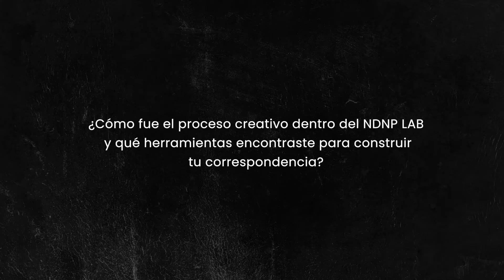LOS RETRATOS DE MI ABUELA- Correspondencia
Entrevista a Luis Lorenzo Trujillo, a propósito de su correspondencia realizada en el segundo taller del laboratorio "Noticias desde ninguna parte", organizado por CaracasDoc.
Facilitaron el laboratorio: María Ruiz y Rober Calzadilla, con la asistencia de Gabriel Rodríguez y la Producción de Carolina Dávila.

Los retratos de mi abuela
Luis Lorenzo Trujillo 2022 | 7:00 min
HD, 16:9
Panamá

Sinopsis:
Luis le propone a su abuela Luisa hacer una película para registrar el paso del tiempo en ella y el resto de su familia, pero a medida que el rodaje avanza ella se cuestiona por qué la representa como una persona vieja, débil y enferma. Ella se niega a aceptar esta condición, y acepta a regañadientes enseñarle a su nieto sus retratos fotográficos.